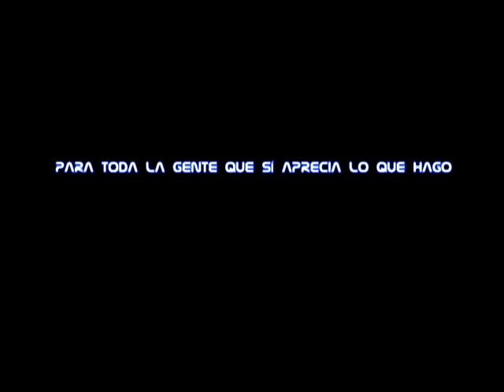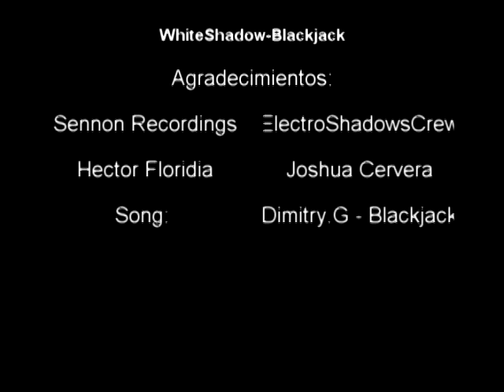Blackjack | Waitt (White shadow) // ESC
Bueno pues este si que es ya un vídeo como dios manda así que después de algunos meses de "parón" vuelvo con fuerza y ganas.

La canción: Dimitry.G - Blackjack dealer(radio edit)